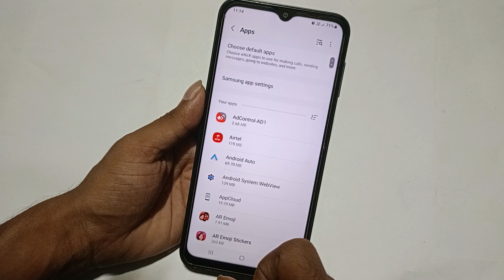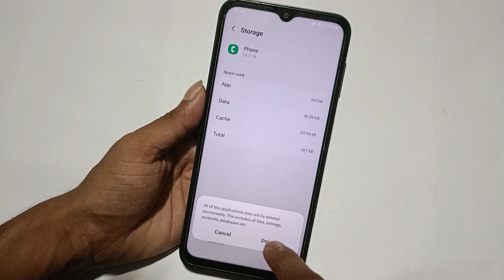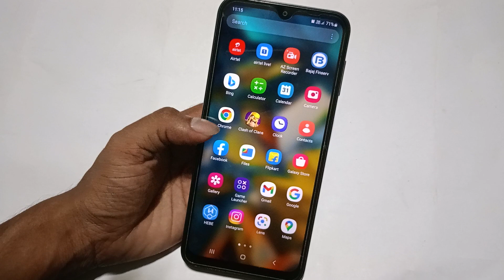samsung f34 5g On Call Screen Off Problem Solution